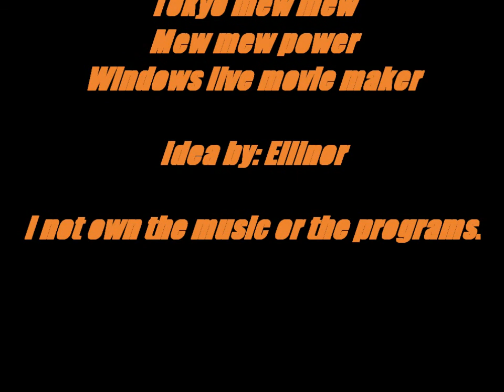Kishigo in we can swing/ vi kan gunga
Rate, fave and comment :)
No, now I just sounds like a self-focused person... But, just give me a chance and say honestly what you think about the video = honest criticism ,)